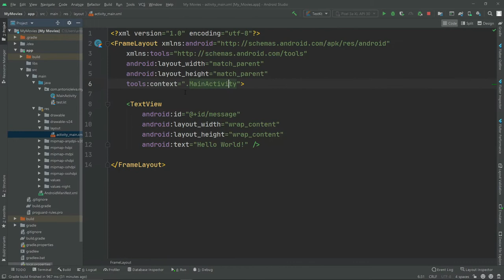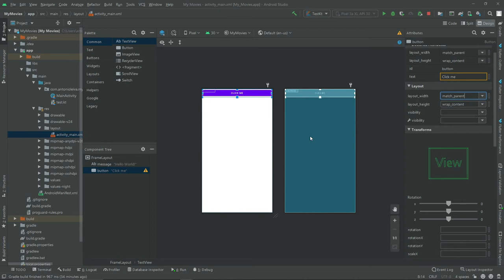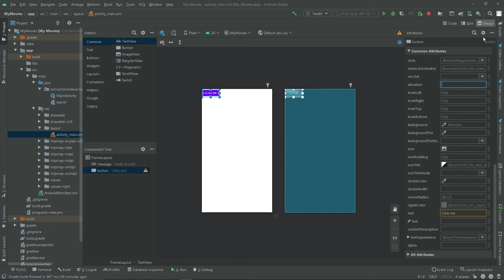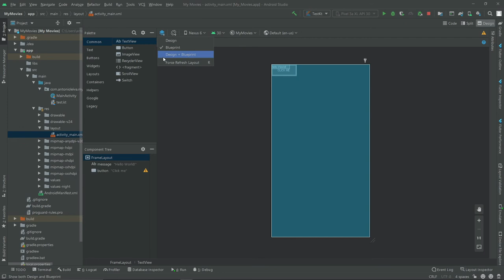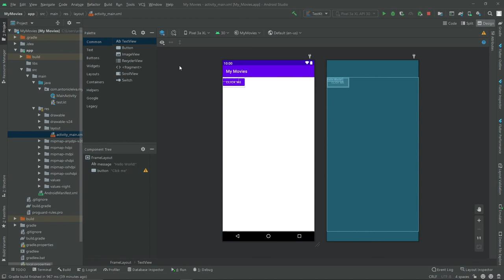Curso ANDROID desde cero - Diseñador de Layouts #13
En esta lección veremos el Diseñador de Layouts

1️⃣ La situación de Kotlin en el mercado y la oportunidad de aprenderlo
2️⃣ Cómo empezar con Kotlin desde cero en pocos minutos
3️⃣ Cómo Kotlin puede hacerte mucho más productivo